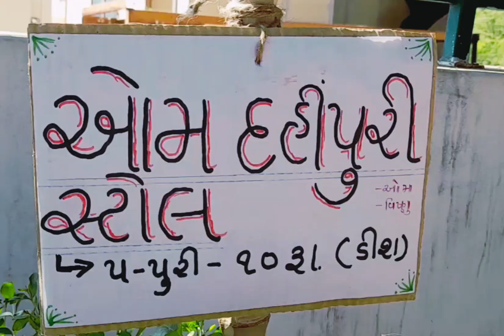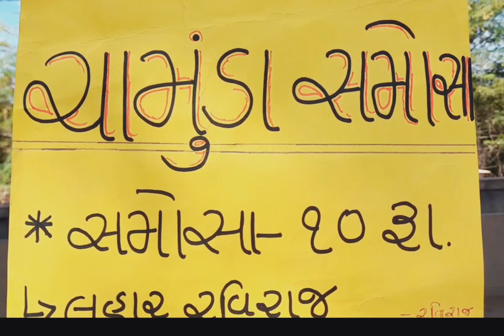vanagi melo-suvai kumar school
suvai,vanagi, melo,suvai school